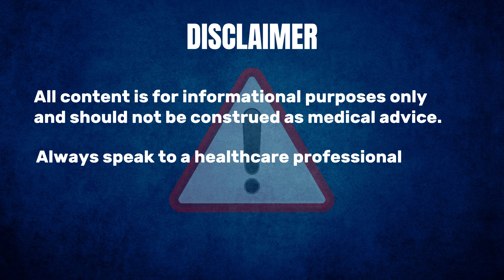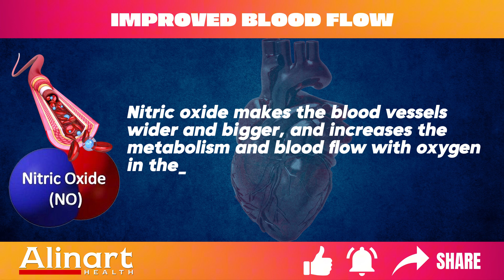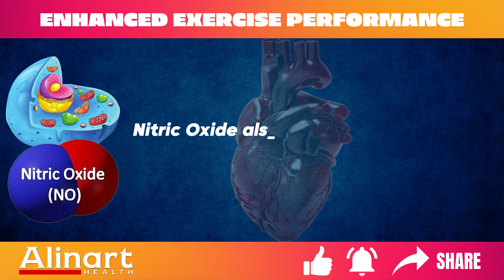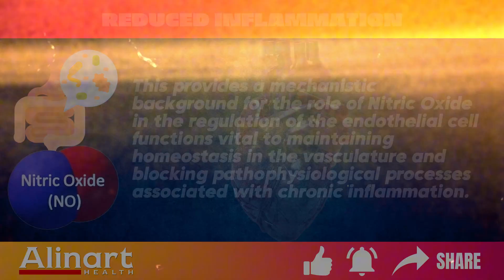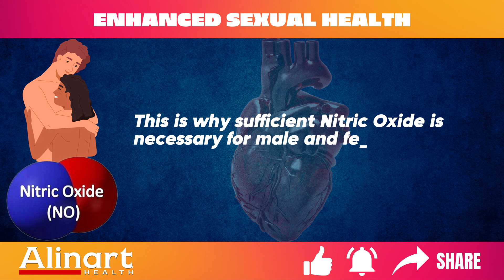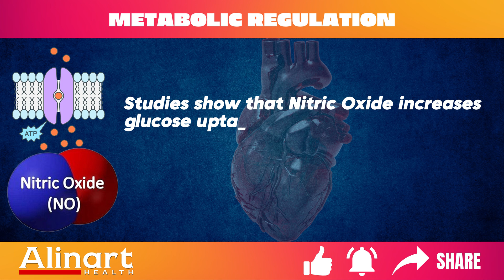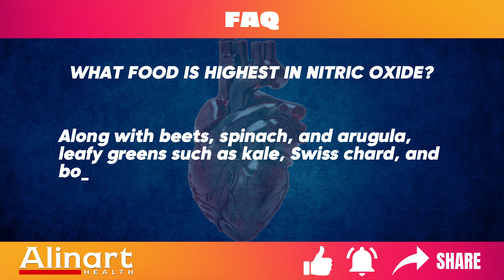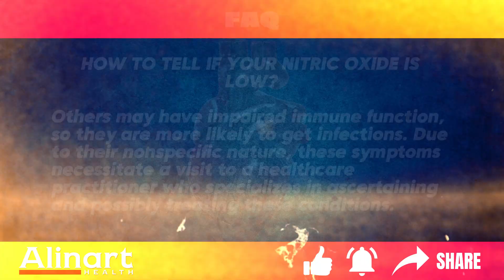The Hidden Role of Nitric Oxide in Your Health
Discover how nitric oxide may support a healthy life! This video explores its potential role in blood circulation and heart health. Learn how this molecule may support overall wellness through healthy eating and balanced nutrition.

•  PMID: 15722113
•  PMID: 15722114
•  PMID: 33472351
•  PMID: 29544657
•  PMID: 29550903
•  PMID: 25976309
•  PMID: 36349641
•  PMID: 22821188
•  PMID: 30500433
•  PMID: 11336572
•  PMID: 11515807
•  PMID: 18236016
•  PMID: 35705144
•  PMID: 23553707
•  PMID: 38385536
•  PMID: 36479475
•  PMID: 36771366
•  PMID: 32560317
•  PMID: 39850450
•  PMID: 37833980